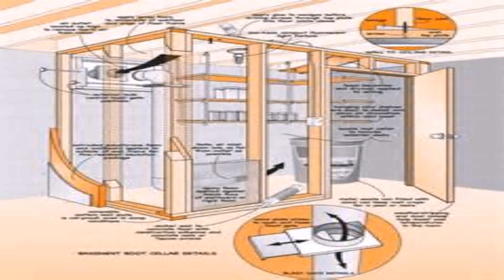Craftsman Style House With Basement (see description) (see description)